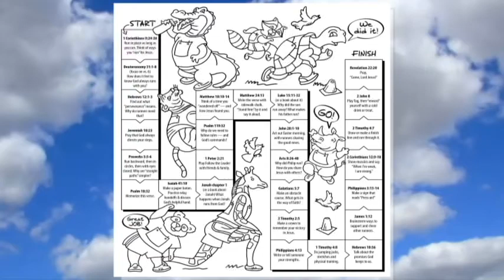Christ's Kids Running the Race Reading Series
Our Running the Race Reading Contest is here! Get started and find out more by using this